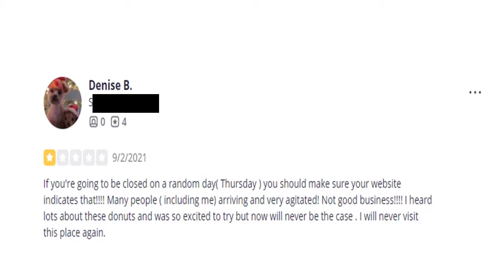Confession of a Recovering Restaurant Owner